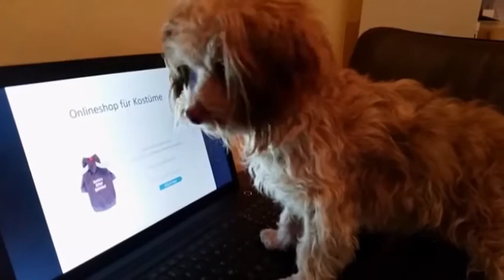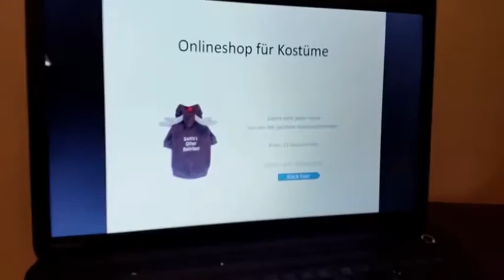Bonny Bolonka rettet Weihnachten / Version Deutschland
Bonny Bolonka muss dieses Jahr Weihnachten ganz allein vorbereiten.
Viel Spass mit Bonny's Tricks zur Weihnachtszeit!